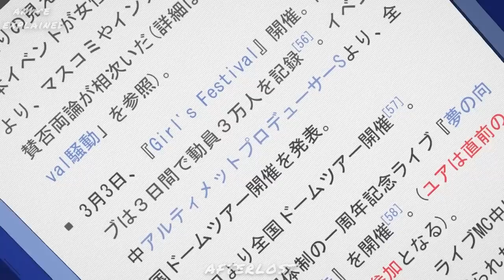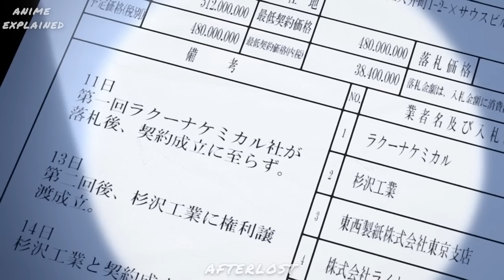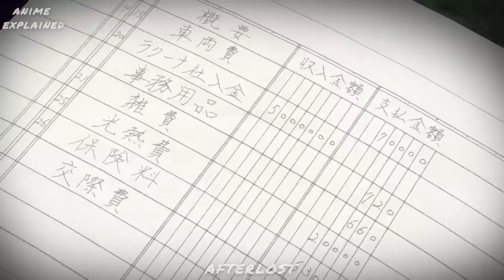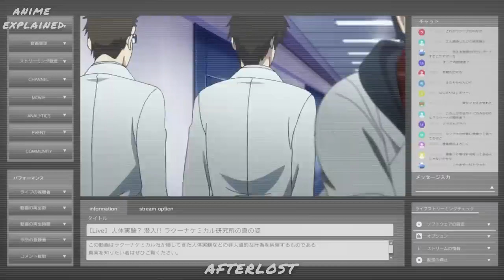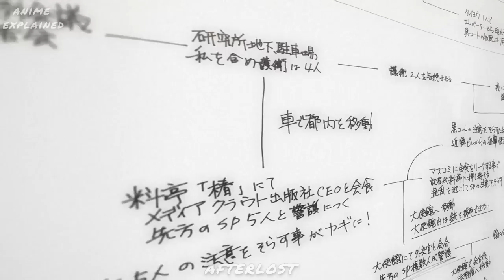A Whole City Suddenly Vanish, Only 1 Girl Left Alive (Anime Recap)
A town is erased from space, and the survivors of the event investigate to find out what happened.

Thanks! have fun and have a great day :)